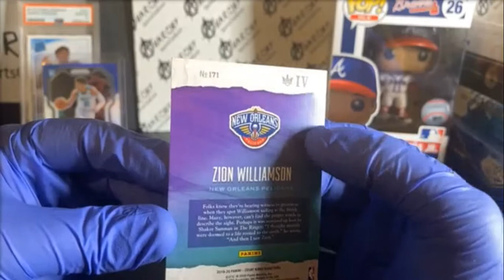New Orleans Pelicans Zion Williamson Level IV RC Card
Panini Court Kings Basketball
New Orleans Pelicans - Zion Williamson